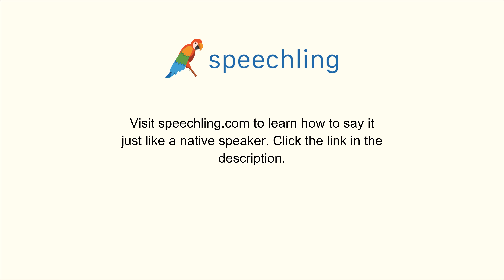How to say "Examine" in Chinese (Traditional)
Male Voice:
檢查

Female Voice:
檢查

Male Voice Translation:
Examine

Female Voice Translation:
Examine